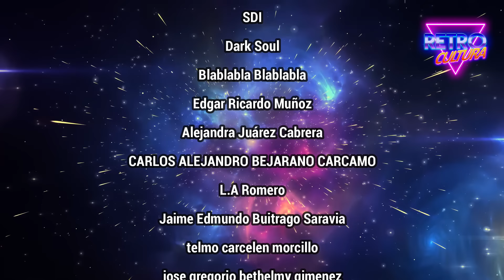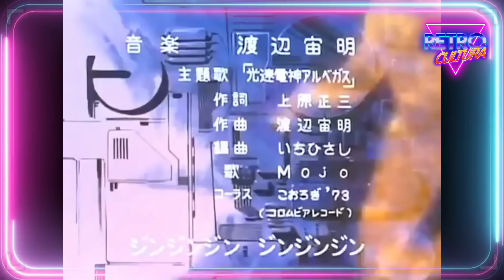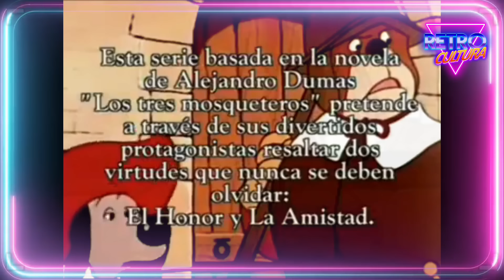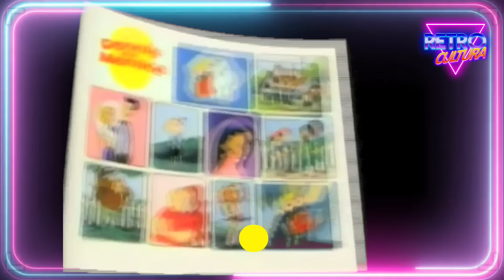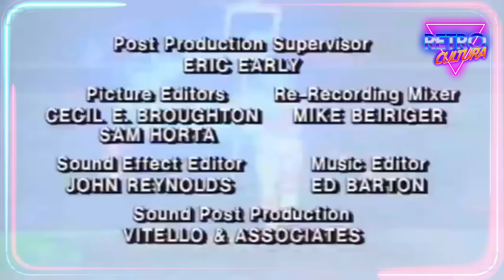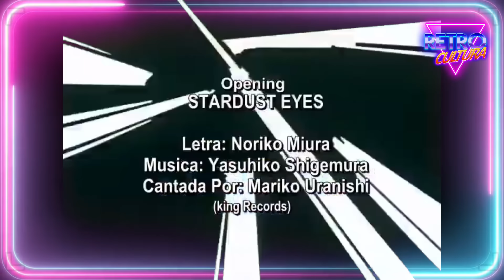TOP 60 CARICATURAS RETRO Vol3: caricaturas de los 60s, 70s. 80s, 90s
Acompañame a recordar 60 caricaturas que vimos en nuestra infancia, este especial abarca 4 décadas de series animadas, no te pierdas este viaje por la Retrocultura.

⚠ LEE ESTO ANTES DE COMENTAR ⚠